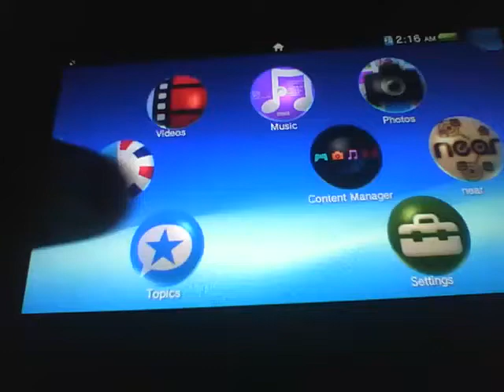PS Vita TV (Litterally)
AGAIN.. USELESS